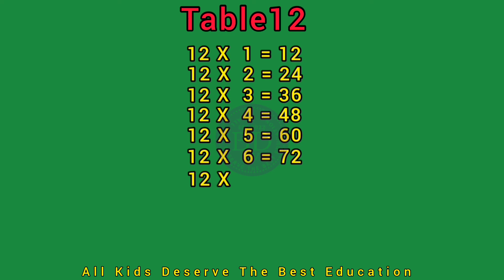Table 12 For kids | Multiplication Tables for Children | Speed Slow, Normal and Fast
Table 12 for kids | Multiplication Tables for Children | 12 ka Table

12 × 1 = 12
12 × 2 = 24
12 × 3 = 36
12 × 4 = 48
12 × 5 = 60
12 × 6 = 72
12 × 7 = 84
12 × 8 = 96
12 × 9 = 108
12 × 10 = 120

1-10 Times Tables Chart

4 ka table,
guna ,
pada ,
multiplication tables 1 to 10,
2 se 20 tak pahade ,
2 se 10 tak pahade ,
2 se lekar 20 tak pahade ,
2 se lekar 10 tak pahade ,
pahade ,
2 se 40 tak pahade,
2 se 15 tak pahade ,
15 se 20 tak pahade ,
10 se 20 tak pahade,

2 se lekar 40 tak pahade ,
1 se 20 tak pahade ,
1 se lekar 20 tak pahade ,
40 tak pahade ,
1 se lekar 20 tak pahade ,

1 to 10 table ,
1 se lekar 10 tak table ,
table 1 to 10 ,
1 se 10 tak table,
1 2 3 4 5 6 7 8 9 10 table ,
1 se 10 table ,

1 to 10 table photo,
1 to 10 tables chart pdf,
2 to 10 tables,
1 to 20 tables,
tables 1 to 20 pdf,
tables 1 to 10 worksheet,
times tables 1 to 10 worksheets,